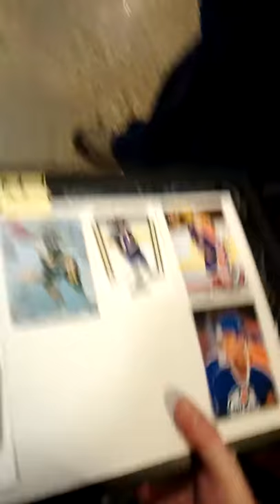Dean McAmmond is late for practice at Hockey Helps the homeless in Edmonton